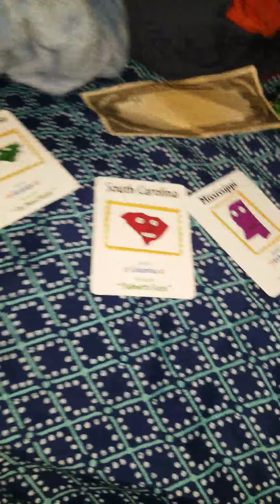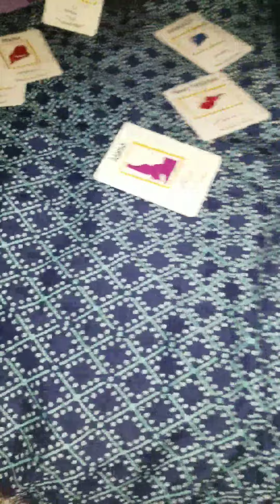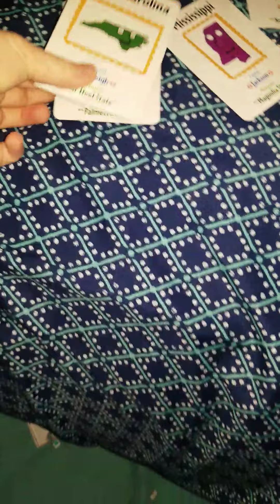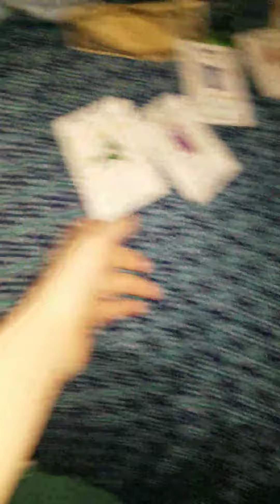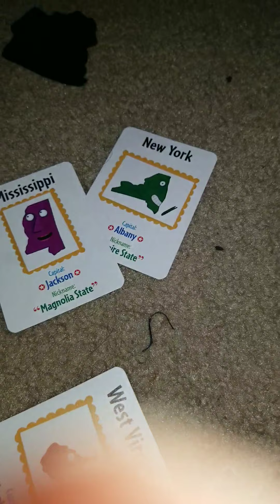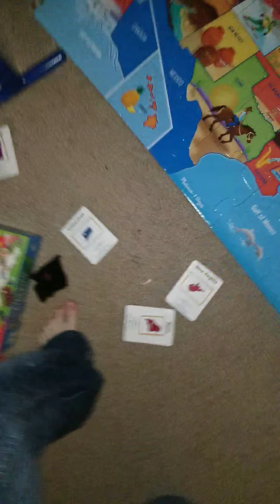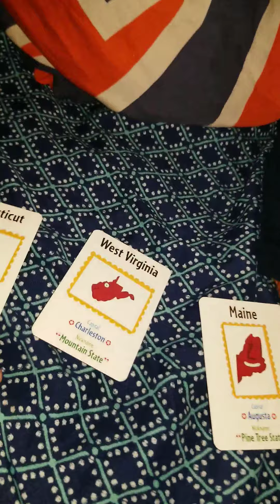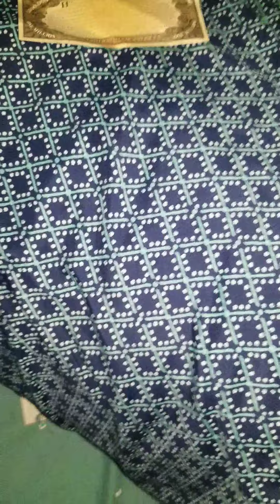BFO 43 dominos to default